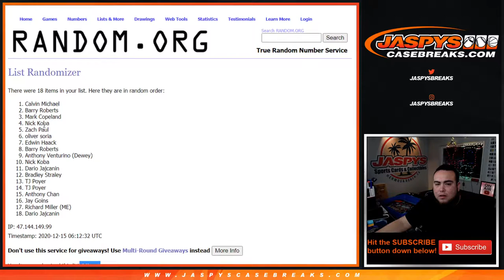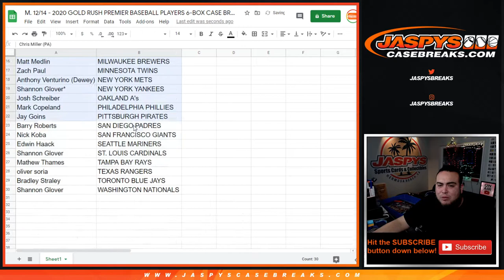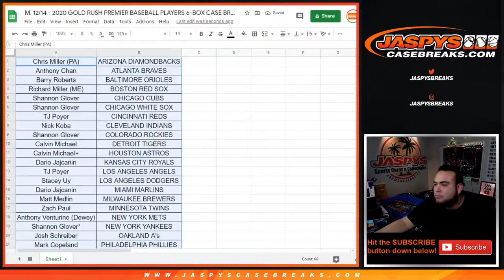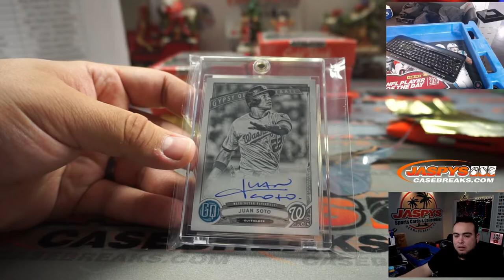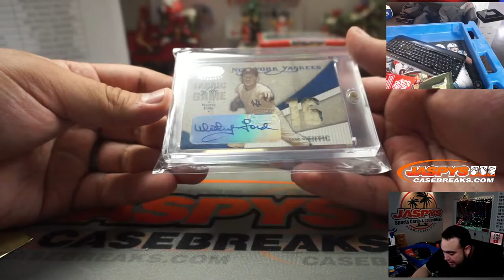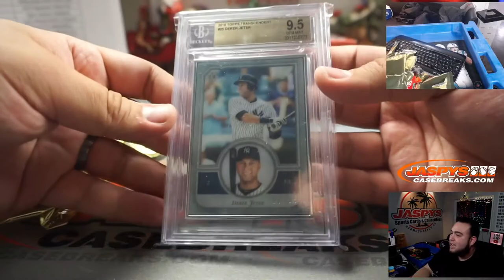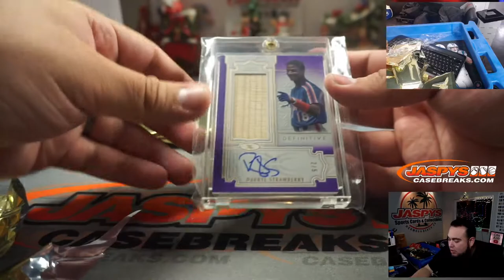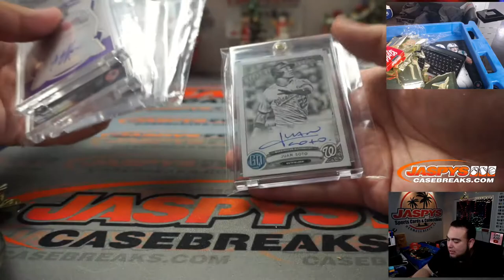M. 12/14 - 2020 GOLD RUSH PREMIER BASEBALL PLAYERS 6-BOX CASE BREAK #2 *RT*